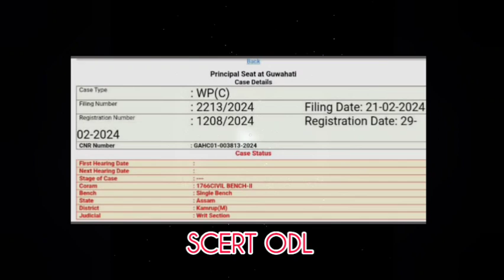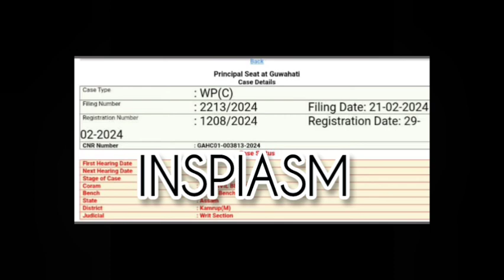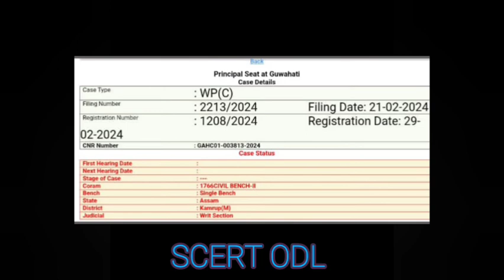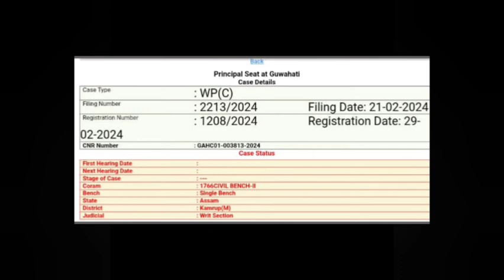FIRST HEARING : SCERT ODL HC CASE - Assam Tet Recruitment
In this video, we delve into the latest updates regarding the Assam TET recruitment process. And SCERT ODL DELED HIGH COURT CASE We discuss the anticipated release date of the merit list, shedding light on the factors influencing the selection criteria. Additionally, we provide insights into the ongoing legal battle concerning SCERT ODL Deled in the High Court and its potential implications on the recruitment process. Furthermore, we analyze the chances of success for petitioners who have pursued NIOS DELED, offering a comprehensive understanding of their prospects in securing a job. Stay informed and empowered with our detailed breakdown of these critical developments in the Assam TET recruitment landscape.

These are some Tet related video you can watch

Lakhimpur District Cutoff Annlysis Video

Distwise HighMark Candidates analysis

Fraud Deled Analysis

Playlist Regarding Distwise Analysis

Playlist Regarding Distwise Expected Cutoff

Mic I use @Bqya

This mic has been using by me since I start my channel-

@BQYA Dynamic Lavalier Plug & Play Microphone Lapel Mic System for YouTube Facebook Live Stream, Instagram Reels Video Recording Vlog for Type-C, Android & iPhone, Laptop, Desktop, Microphone

0:00 - Intro

0:07 - Thanking

0:10 - Subject

1:48 - Analysis

7:39 - Outro

Assam TET

ASSAM TET NOTIFICATION

ASSAM TET SYLLABUS

DEE CUTOFF

DEE LPUP CUTOFF

SCERT ODL

SCERT ODL DELED

HIGH COURT CASE AGAINST SCERT ODL

ODL DELED CASE

NIOS DELED

NIOS DELED ASSAM

NIOS DELED NEWS

KUMAR BASANTA ASSSAM

EDUCATO PLUS

EDUCARE GK

GBN ASSAM

DESTINATION ASSAM

Assam tet

assam tet cut off marks 2023

assam tet latest news

assam tet merit list 2023

assam tet 2023 new update

assam tet news today 2023

assam tet new recruitment

assam tet exam 2024

assam tet 2024 application form

Assam tet document verification 2024

Assam Tet merit List

Assam Tet Appointment

Assam Tet Appointment Date

Assam tet First Provisional merit list

Assam tet Final provisional merit list

Thank You @Inspiasm